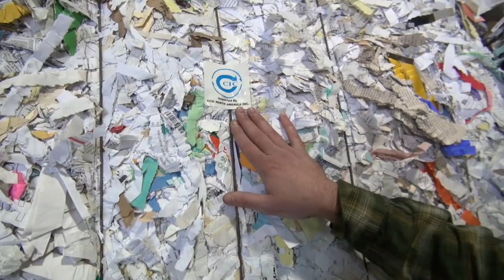CCIC North America Now Inspects SOP Before Export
Our Port of Tacoma is NAID certified for secure document shredding and we also offer all information or product destruction services. Green planet 21 supplies clean, high quality paper and cardboard scrap to modern paper mills in China. Our scrap is recycled into new cardboard and paper products. The Chinese government has environmental cleanup goals. They are now restricting the import of mixed paper and plastics and there are strict tolerances for all imported scrap for recycling. CCIC North America Inc. now sends inspectors to our facility to label approved bales of office pack or shredded office paper (SOP) before we ship it to China.